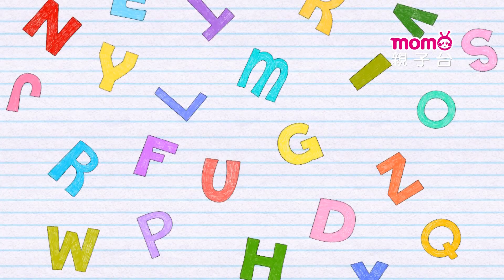學學ABC ▶ 25【 主題：冰淇淋Ice cream、三明治Sandwich】玩玩樂S4單元｜學習英文字母｜英文單字教學｜學齡幼兒｜兒童節目｜教育類【親子台｜官方HD】momokids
※本節目所呈現之『優格姐姐』文字，均為優視傳播股份有限公司之註冊商標，並作商標使用。本節目是由優視傳播股份有限公司以前述商標提供之服務。